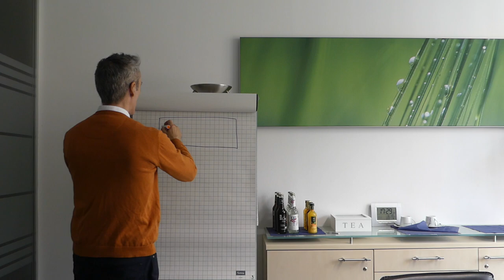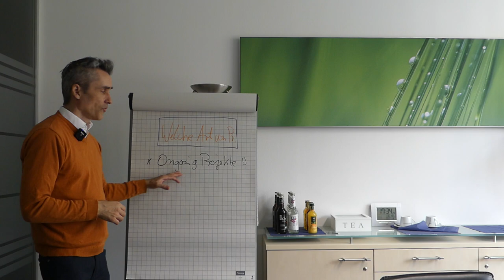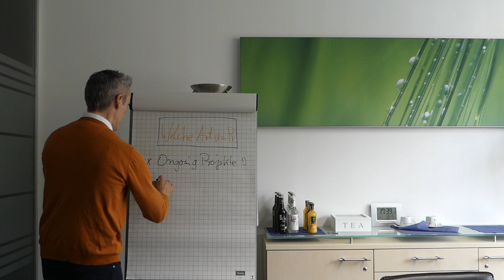Skalierungstraining: 3 Wege wie du als IT-Freelancer, Software Agentur, Dienstleister Projekte...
Aus meinem Skalierungstraining und Akademie und dem Kapitel: Marketing und Vertrieb B2B, erläutere ich 3 Wege wie du als selbständiger Softwareentwickler Freelancer mit paar Mitarbeitern gute Projekte / Neukunden gewinnen kannst.   Du bist gerade dabei eine Software (Entwickler) Firma / Agentur zu gründen oder arbeitest bis heute nur über Vermittler. Dann schaue dir jetzt dieses Video an. Hier beantwortet ich die 3 Methode wie du über Direktvertrieb Kunden für Softwareentwicklung gewinnen kannst. 👍   Als Software Agentur, Dienstleister, Entwickler statt Zeit für Geld tauschen, mit Produktisierung Paketpreise abrufen vs. Tagessätze berechnen: Vorteile und Nachteile.  Wan macht es Sinn und wann nicht!    ✅ Positionierung für Deine Software Agentur / SaaS Software Firma - Ausschnitt aus dem Skalierung Consulting / Training von Klein Marketing Consulting - Wenn du mehr Infos zu meinem Angebot willst und bist noch Freelancer, Einzelunternehmer oder hast ein kleines Startup? Dann hier vorbeischauen..

Happy Hunting!